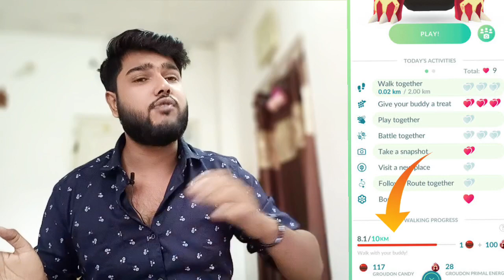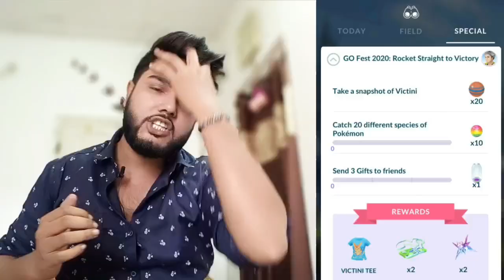Unlimited Candy Of Pokemon Tricks In Pokémon Go 2023 Hindi 🔥 | How To Get Unlimited Pokemon Candy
Video Topic 👇
how to get unlimited rare candy in pokemon go,
how to get candy in pokemon go,
how to get rare candy in pokemon go,
how to get free rare candy in pokemon go,
how to get free pokemon candy in pokemongo,
how to get fast rare candy in pokemon go,
new method to get free rare candy in pokemon go,
how to get rare candies in pokemon go,
how to evolve pokemons in pokemon go,
free pokemon candy in pokemon go,
how to get xl candy in pokemon go